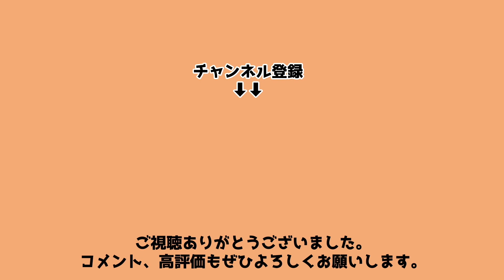つるの剛士のイクメンエピソード！全国のお父さん必見の子煩悩っぷりがこちら・・・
芸能界きってのイクメンとして知られる、つるの剛士の子育てにまつわるエピソードをご紹介します！全国のお父さん必見の子煩悩っぷりがこちら・・・